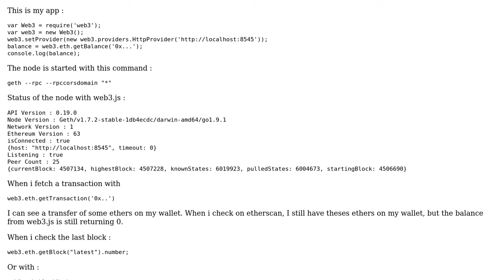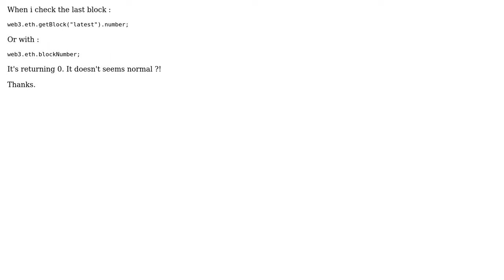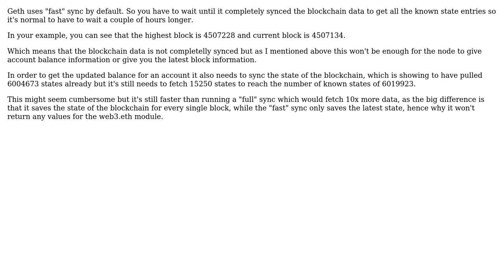Web3.js getBalance always showing 0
With thanks & praise to God, and with thanks to the many people who have made this project possible! | Content (except music & images) licensed under CC BY-SA | Music | Images & others | With thanks to user Pedro Gomes user Curdix and the Stack Exchange Network Trademarks are property of their respective owners. You are responsible for your own actions.